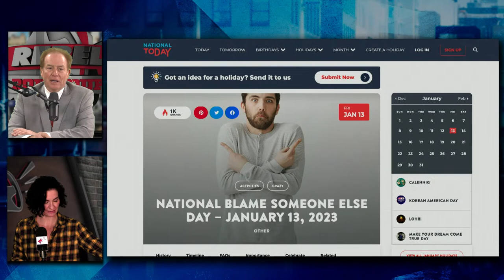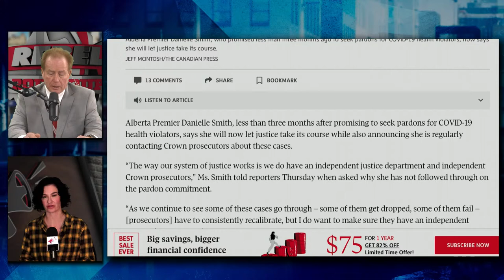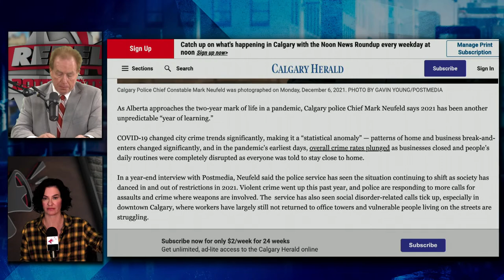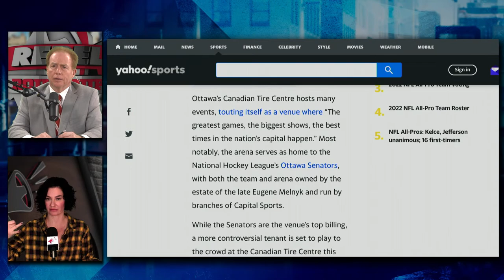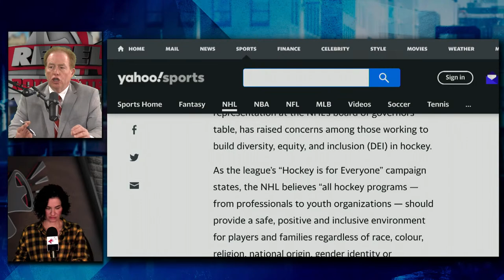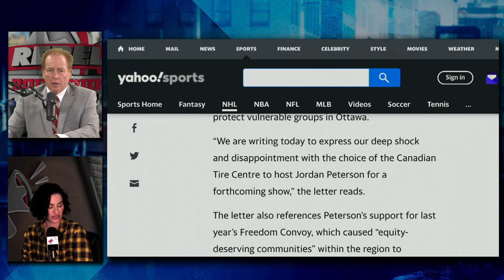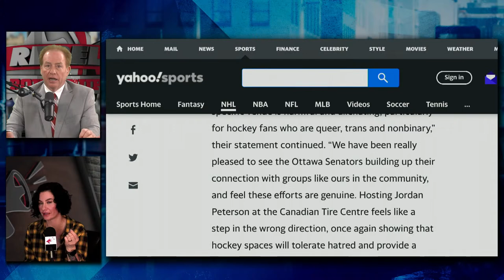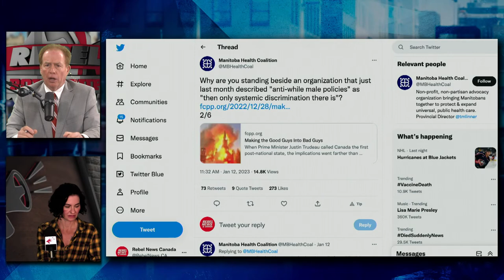DAILY Roundup | Smith's COVID amnesty, Woke mob still after Peterson, Singh's calls out Poilievre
Join us for this Friday edition of the DAILY Roundup, as our hosts David Menzies and Sheila Gunn Reid wrap up the week. On today's show, we're talking about whether Premier Danielle Smith is wavering in her commitment to let Albertans charged with COVID-related offences off the hook and how a woke mob in hockey circles is trying to cancel Jordan Peterson from having an event in the Ottawa Senators' arena. Plus, NDP Leader Jagmeet Singh is claiming Conservative Leader Pierre Poilievre is attending an event with extremists — look who's talking, Jag!